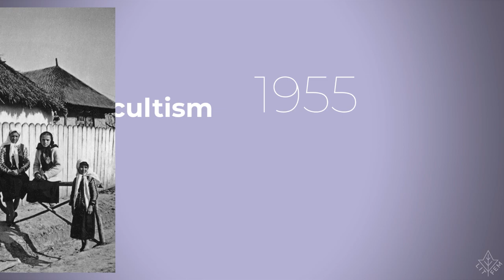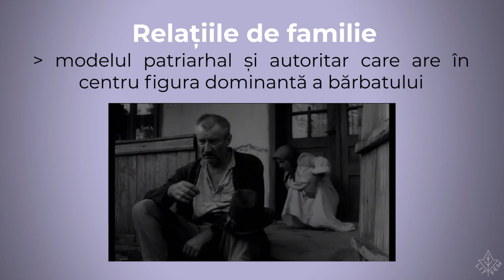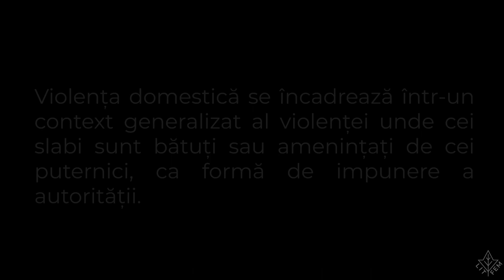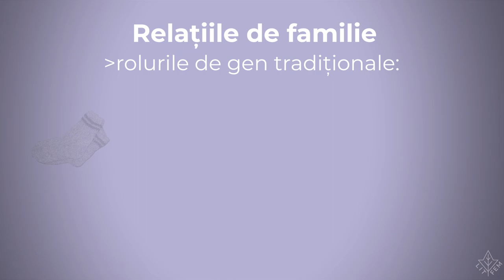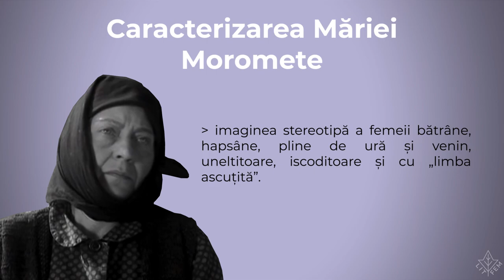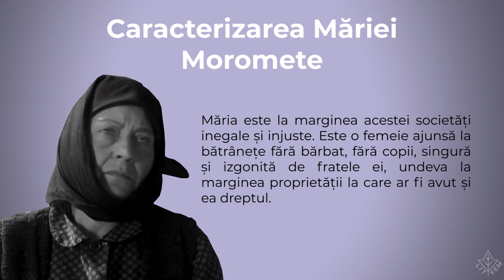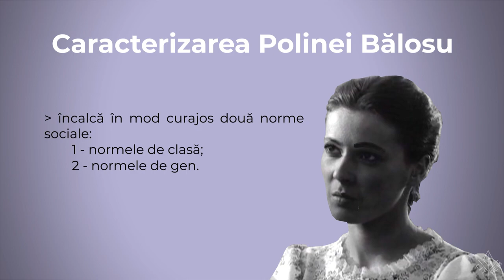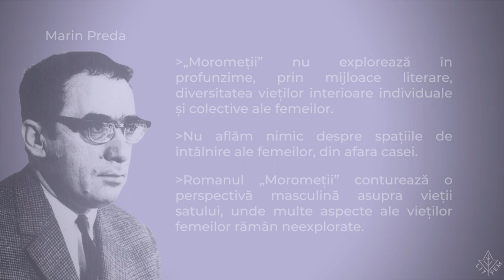„Moromeții” de Marin Preda - un comentariu feminist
Acest material a fost creat în cadrul programului Literatură și Feminism și li se adresează atât elevelor și elevilor de liceu, cât și profesoarelor și profesorilor care vor să privească literatura română canonică și dintr-un punct de vedere feminist.